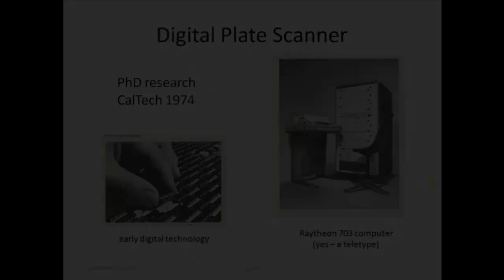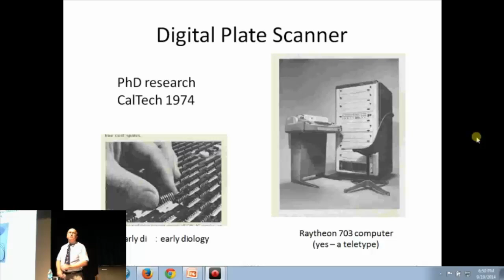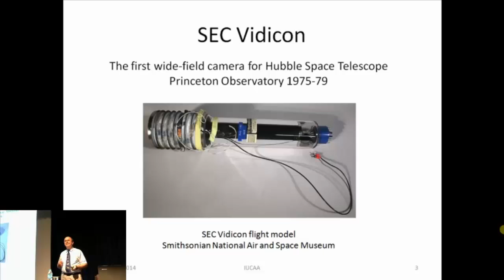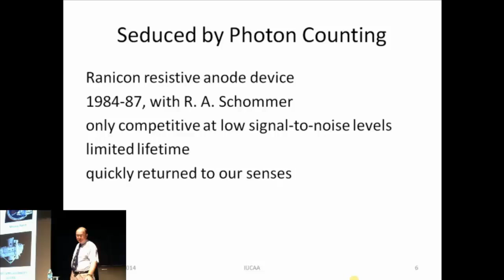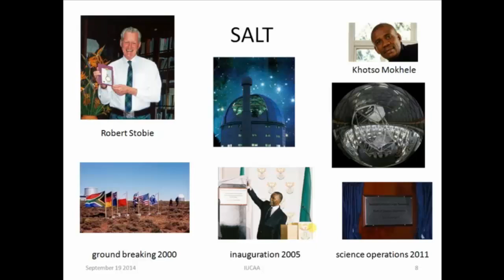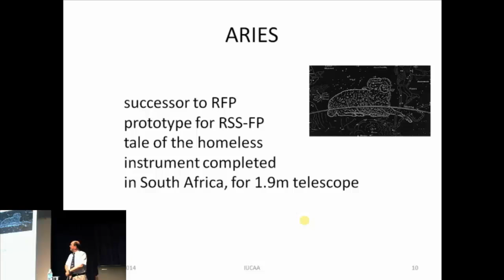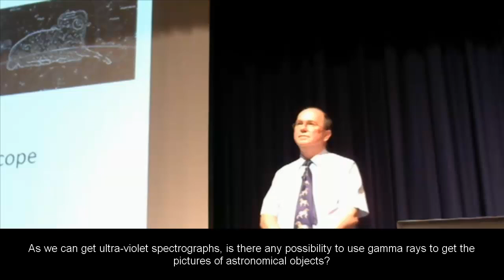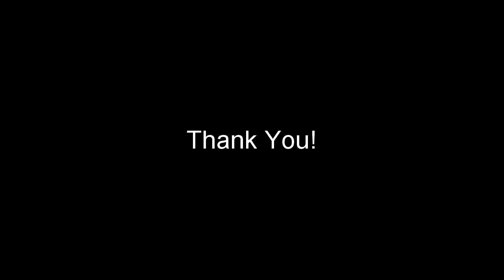Doing Astronomy the Hard-ware Way - By Ted Williams [19 Sep 2014]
Doing Astronomy the Hard(ware) Way - Reflections on Travels with Instrumentation
by
Prof. Theodore (Ted) Williams
Director, South African Astronomical Observatory , Cape Town & Professor of Physics and Astronomy, Rutgers University

The revolution in digital and electronic technology reached Astronomy in the 1970s. In the ensuing decades the instrumentation that astronomers use to ply their trade has seen a remarkable transformation, and this has in turn strongly influenced the course of astronomical investigation and discovery. Dr. Williams has had the privilege to work on a variety of both ground-based and space-based programs, and the benefit of the guidance of expert mentors who were happy to share their wisdom. He will discuss some experiences, both successful and not, and the attempt to blend Science and instrumentation into a rewarding journey.

Dr. Ted Williams holds an Astronomy PhD from the California Institute of Technology (USA). He has worked on detector technology development for space telescopes at the Princeton University Observatory (1975-79). He is faculty of the Department of Physics and Astronomy at Rutgers University (1979-present), where he has pursued observational studies of the kinematics and dynamics of galaxies, and developed instrumentation for imaging spectroscopy. He served as the Director of the Graduate Program in Physics and Astronomy at Rutgers and Assoc. Chair of the Department. He led Rutgers’ participation in the Southern African Large Telescope (SALT), and served on the SALT Board of Directors from 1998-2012. He is now the Director of the South African Astronomical Observatory since January 2013.